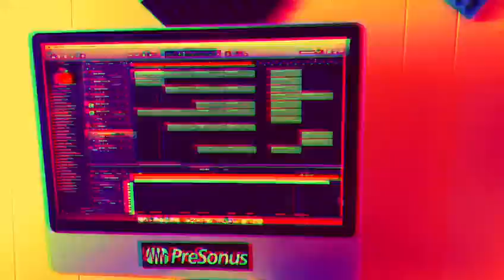Official Xpress The Machine studio session.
Xpress The machine Behind Studio session. While in the studio free styling, and having fun with his friends.

 Trying different flows, and different melodies. Xpress has been doing accents from he was a child. This is because of his pet parrot he use to mimic back in Jamaica as a child.